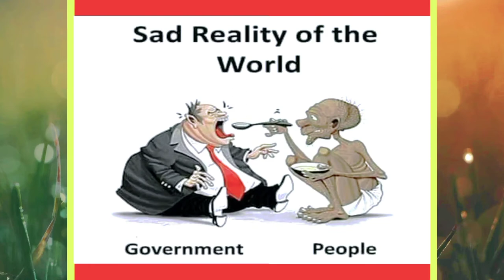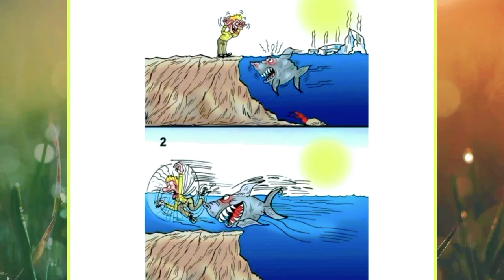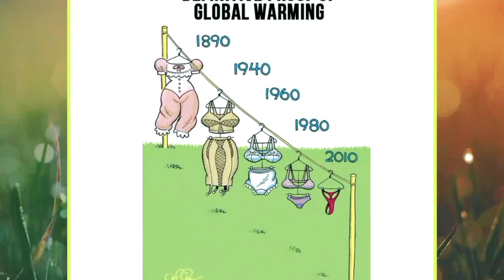Sad Reality of Modern World | Motivational Pictures With Deep Meaning | #1